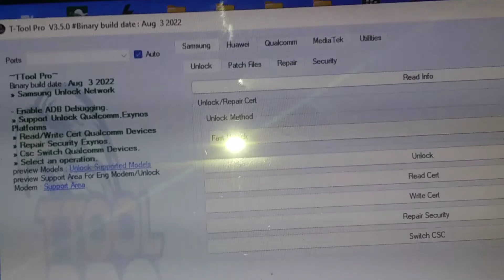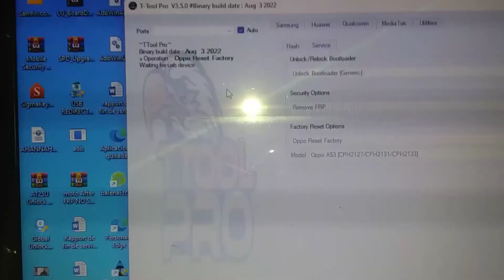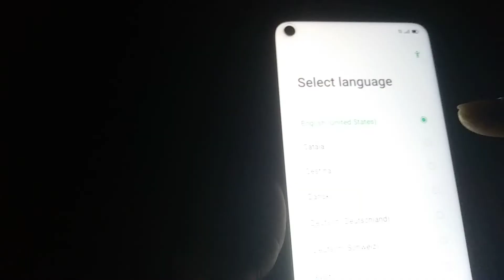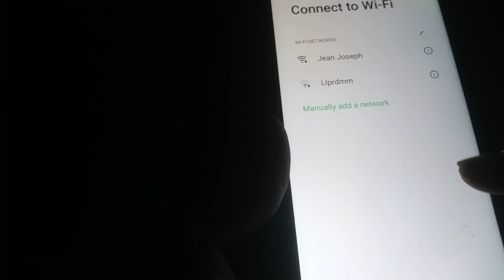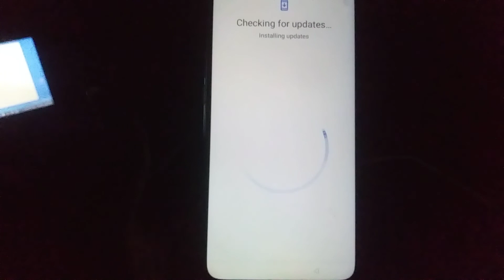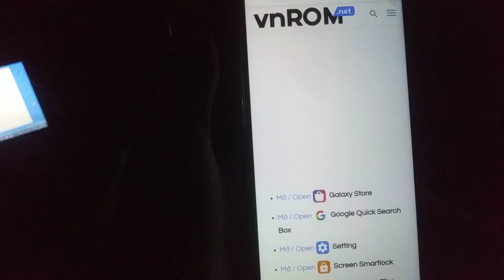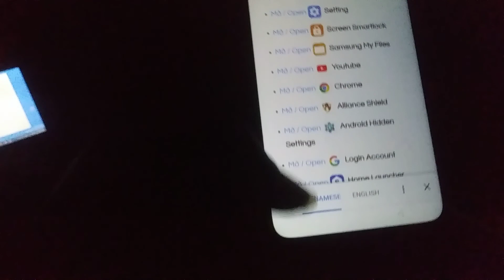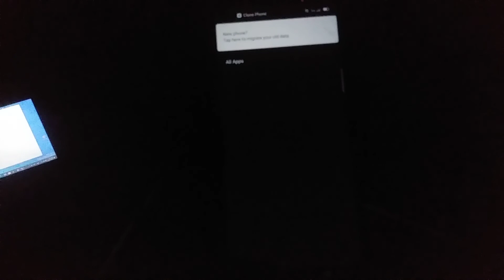HARD RESET AND BYPASS FRP OPPO A53 WITHOUT LOSE DATA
Hard reset oppo cph2127 free without lose all data.
bypass frp oppo a53 cph2127 and others oppo free.
Reset oppo a53 easy and keep all data.